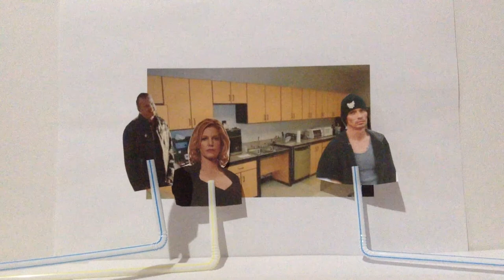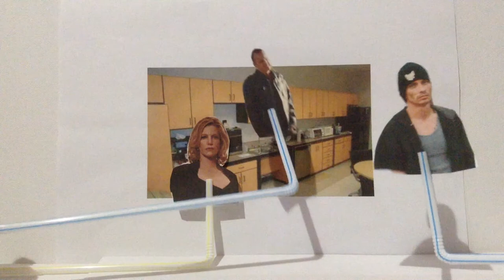Menacing Managers - Episode 5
Organizational Change & Development Innovation